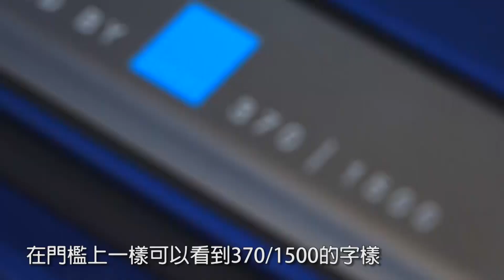擁有燃油Polestar最後機會！VOLVO V60 Polestar試駕｜CARLINK熱門速報No.24 20180629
VOLVO去年推出了2018年式S60/V60 Polestar，外觀造型基本上維持不變，但新年式車型增加了許多專屬碳纖維部件，包含前保桿下緣的下導流板、碳纖維後視鏡、附定風翼造型的側裙，以及車尾排氣管上方的飾板，都讓V60 Polestar看起來更有侵略性。

新年式V60 Polestar維持原有的動力設定，採用2.0L直列四缸引擎，一樣是令人熟悉的367hp、零百4.8秒的性能表現，加上原廠幫你改好的Ohlins懸吊和底盤，讓你能夠同時享有絕佳的機能性和駕馭感受，這也是讓許多好爸爸和性能迷為之瘋狂之處。

因為Polestar宣佈以後只專注性能電動車，這很可能是你擁有燃油Polestar的最後機會，且新年式V60 Polestar維持333萬的售價，想要擁有瑞典性能旅行車的買家還不下手嗎？